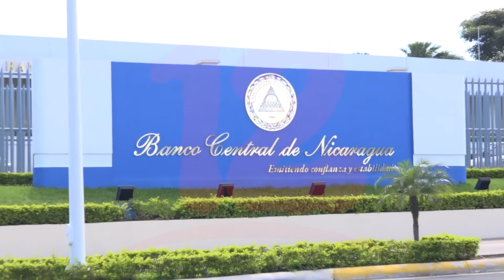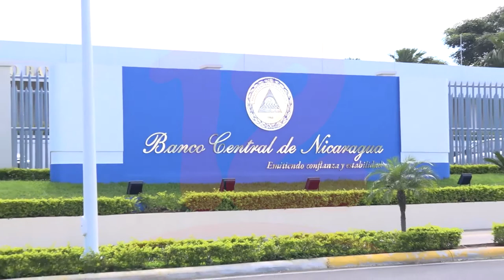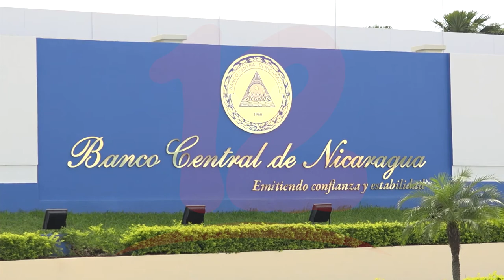Banco Central: Actividad económica muestra signos de recuperación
Noticias12Nicaragua Banco Central: Actividad económica muestra signos de recuperación